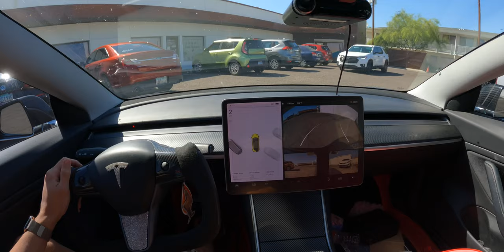0 Interventions, but still stops at COVERED traffic lights... | Tesla FSD Beta 11.3.6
Current Config:
Tesla Model 3
Autopilot Computer: FSD Hardware 3
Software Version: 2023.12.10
Tesla Full Self-Driving (Beta) v11.3.6

- Sign up for Rakuten and get cashback when you shop online! FREE $10 bonus just for signing up!